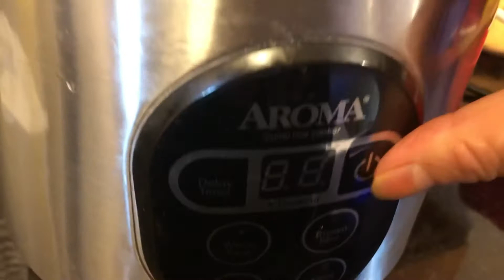Arroz blanco una delicia hecho en la arrocera eléctrica/vaporera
1 taza de arroz
1/2 taza de verduras mix
1/4 de taza de elote
1 cucharada de consomé de pollo
1 cucharadita de aceite de oliva
Ajo y cebolla al gusto